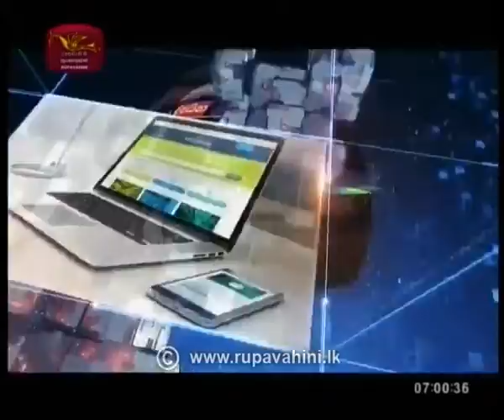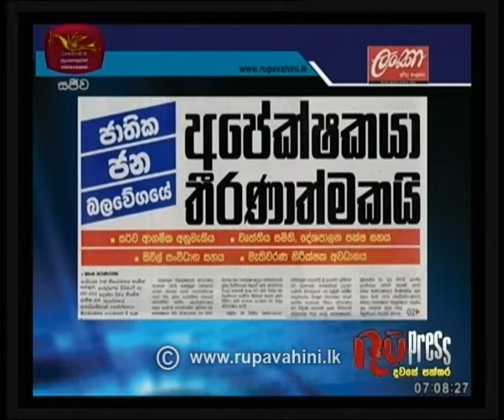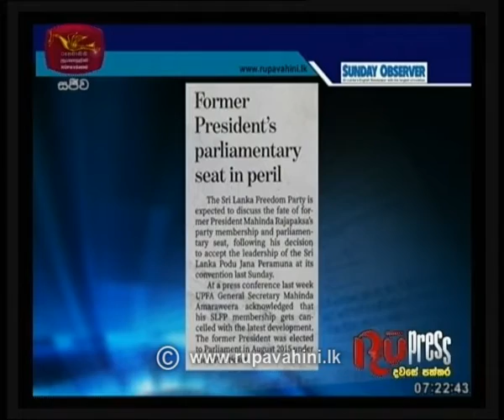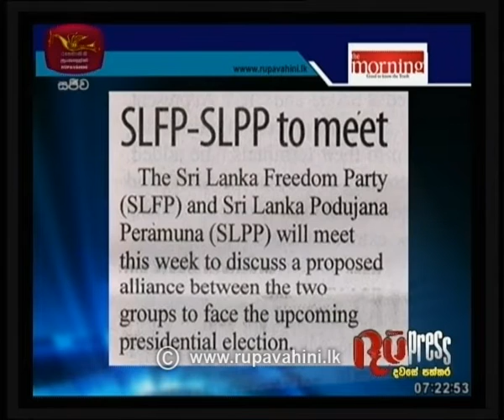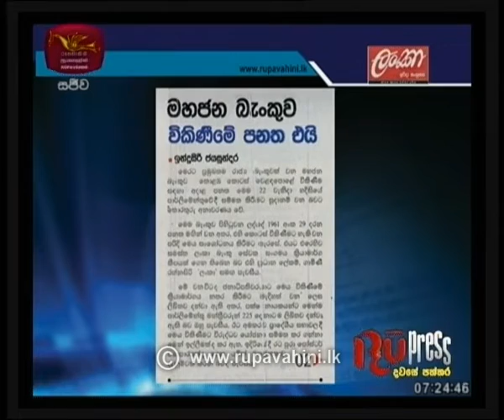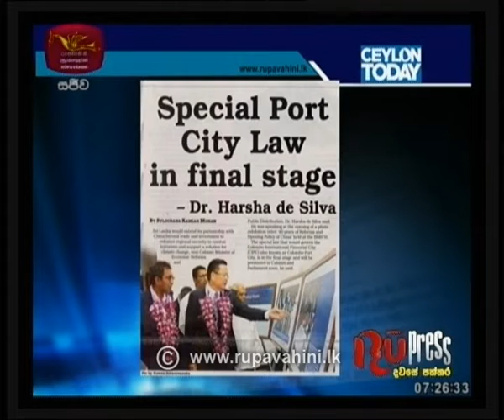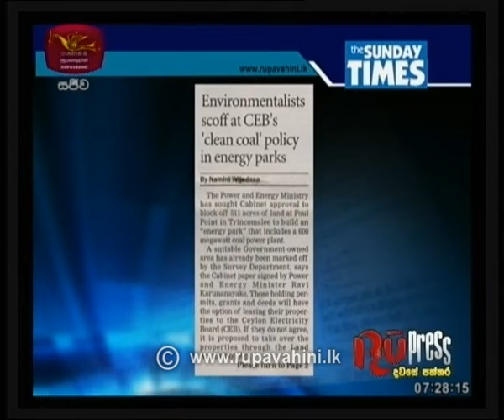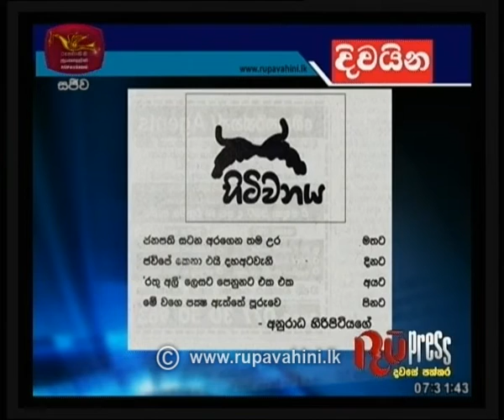2019-08-18 | Ru Press | Rupavahini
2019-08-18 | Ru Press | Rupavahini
Follow on: